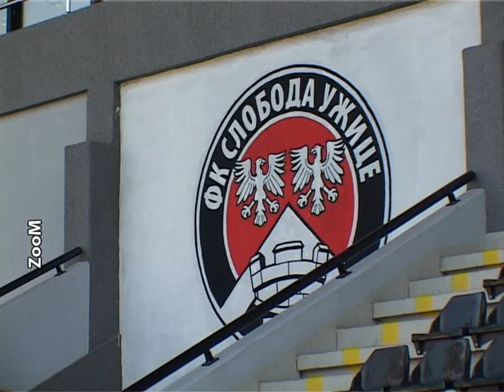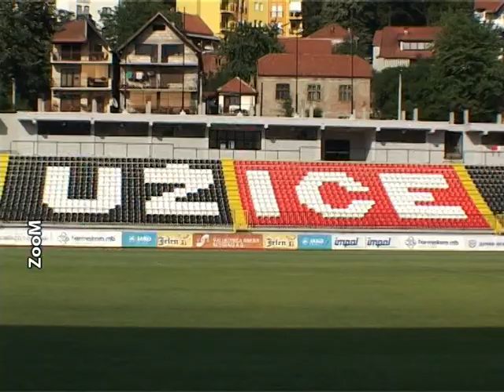Izvestaj sa pocetka priprema FK Sloboda